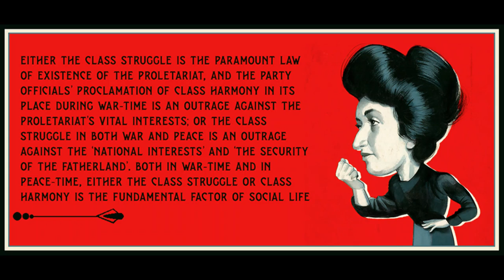Rebuilding the International by Rosa Luxemburg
Art is by Fernando Vicente.